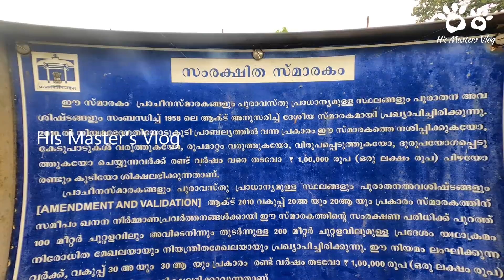|വയനാട്ടിൽ ജൈന മതം എങ്ങനെ എത്തി ? | വയനാട്ടിലെ ജൈന ബസ്തികൾ | |കല്ലമ്പലം |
ഇന്ത്യയിലെ ഏറ്റവും പഴക്കം ചെന്ന മതങ്ങളിൽ ഒന്നാണ് ജൈനമതം.ജൈനമതം മുന്നോട്ടുവയ്ക്കുന്ന പ്രധാനമായ ആശയം അഹിംസയാണ് മനുഷ്യന്റെ ജനന മരണങ്ങളുടെയും ദുഃഖ സമ്പൂർണ്ണമായ ജീവിതത്തെയും മൂലകാരണം കർമമാണ് എന്നും  സൽകർമ്മങ്ങൾ കൊണ്ട് മാത്രമേ മോക്ഷം പ്രാപിക്കുവാൻ കഴിയുകയുള്ളൂ എന്ന് ജൈനമതക്കാർ വിശ്വസിക്കുന്നു. ജൈനമതത്തിൽ ഉള്ള രണ്ട് വിഭാഗങ്ങളാണ് ദിഗംബരൻ മാരും സ്വേദംബര മാരും. ഏറ്റവും അവസാനത്തെ തീർത്ഥങ്കരനായ മഹാവീരൻ റെ നിലപാട് അനുസരിച്ച് വസ്ത്രം ധരിക്കുന്നത് മോക്ഷം  പ്രാപിക്കുന്നതിനു തടസ്സം ഉള്ള ഒരു പ്രവർത്തിയായി ഇവർ കാണുന്നു. അതുകൊണ്ടുതന്നെ അവർ നഗ്നരായാണ് ജീവിക്കുന്നത് .അവർ  ദിഗംബര വിഭാഗത്തായിൽ പെടുന്നു.മനുഷ്യൻ ഒരു സാമൂഹിക ജീവി ആയതിനാൽ ആവശ്യത്തിന് വസ്ത്രം ധരിക്കുന്നതിൽ തെറ്റില്ല എന്ന പക്ഷക്കാരനാണ് 23 മാതെ തീർത്ഥങ്കരനായ പാർശ്വനാഥൻ . ആ പാർശ്വനാഥൻ റെ അനുയായികളാണ് സ്വേദംബരന്മാർ .അവർ എപ്പോഴും വെള്ള വസ്ത്രം ധരിക്കുന്ന ആളുകൾ ആണ് .

മൗര്യ സാമ്രാജ്യത്തിലെ സ്ഥാപകനായ ചന്ദ്രഗുപ്തമൗര്യൻ തന്റെ ഗുരുവായ ഭദ്ര ബാഹു നോടൊപ്പം ഏതാനും ശിഷ്യഗണങ്ങൾ ഒപ്പം കർണാടകത്തിൽ ശ്രാവണബലഗോള എത്തിയതിനെ തുടർന്നാണ് ദക്ഷിണഭാരതത്തിൽ ജൈനമതം പ്രചരിക്കാൻ തുടങ്ങിയത്. പിന്നീട് മഹാനായ അശോകൻ ഭരണകാലത്ത് ബുദ്ധമതത്തിന് പ്രചാരം കൂടിയെങ്കിലും  അശോകന്റെ മരണശേഷം  ബുദ്ധമതം ക്ഷയിക്കുകയും ജൈന മതത്തിനു പഴയ പ്രതാപാം തിരിച്ചു കിട്ടുകയും ചെയ്തു. മൂവേന്തന്മാരുടെ അതായതു  ചേര,ചോള,പാണ്ഡ്യ മാരുടെ ഭരണ കാലഘട്ടത്തിലാണ്  തമിഴ് കന്നഡ  മലയാള ദേശങ്ങളിൽ ജൈനമതം പുഷ്ടി പ്രാപിച്ചത് .

  ജൈനമതം നേരത്തെ  തന്നെ കേരളത്തിലേക്ക് പ്രവേശിപ്പിച്ചിരുന്നു എങ്കിലും പതിമൂന്നാം നൂറ്റാണ്ടോടെ കൂടിയാണ് അതിന് ശക്തമായ ഒഴുക്ക് മലബാറിലേക്ക് ഉണ്ടായത്.
ഇന്ന് ഇന്ത്യയിലെ ഏറ്റവും പഴക്കമുള്ള ഈ മതത്തിൽ പെട്ട ആളുകൾ മലയാളമണ്ണിൽ അവശേഷിച്ചിട്ടുള്ളത് ഏറെയും വയനാട്ടിൽ തന്നെയാണ്.ജൈന മതം കേരളത്തിൽ നിന്നും ഏതാണ്ട് അപ്രത്തക്ഷ്യമായെങ്കിലും വയനാട്ടിൽ അതിന്റെ മുദ്രകൾ വഹിക്കുന്ന ജനാവിഭാഗവും ബസ്തികളും ശില്പങ്ങളും ഇപ്പോഴും അവശേഷിക്കുന്നു.